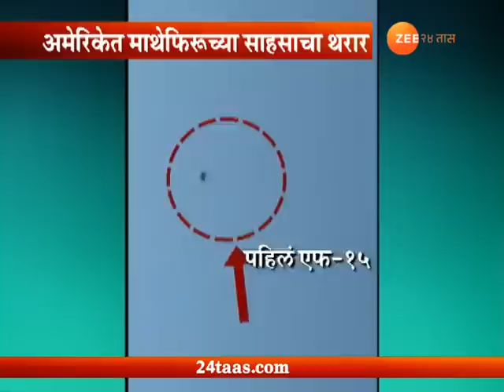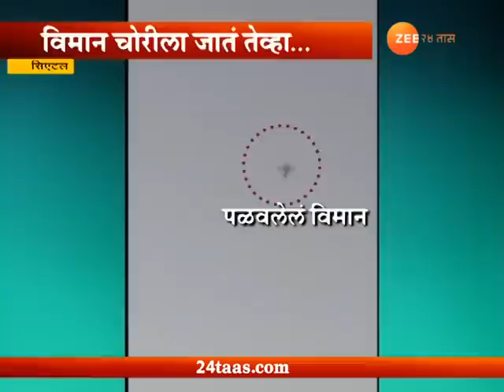अलास्का एअरलाईन्सच्या कर्मचाऱ्याने पळवलेले विमान वॉशिंग्टनमध्ये कोसळले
USA Stolen Plane Crashes After Unauthorised Takeoff At Seattle Airport